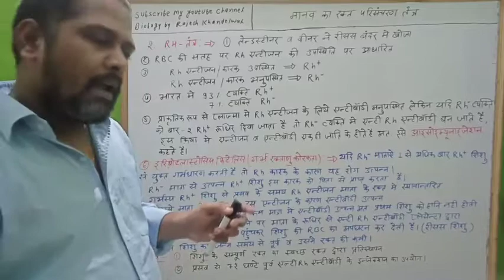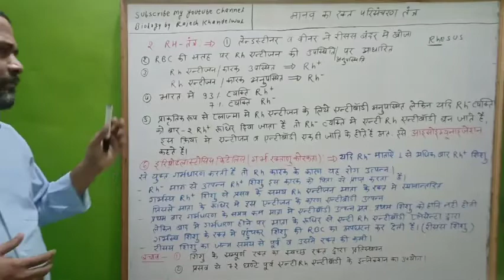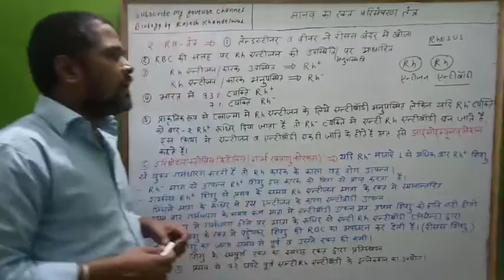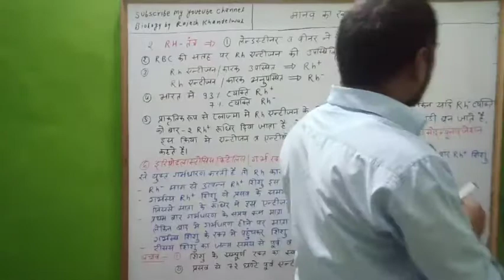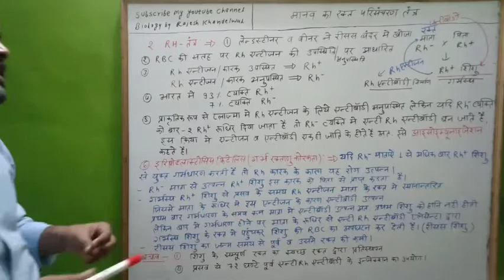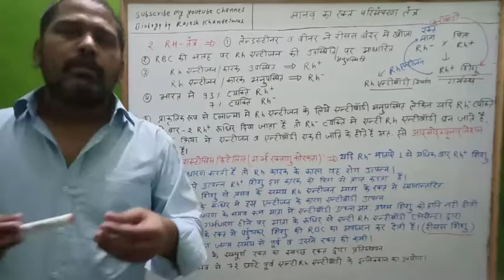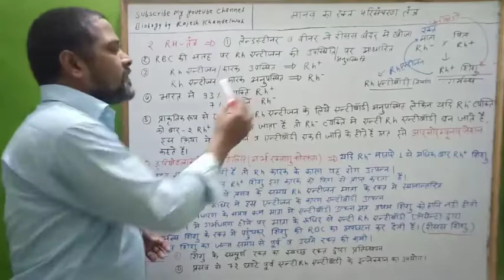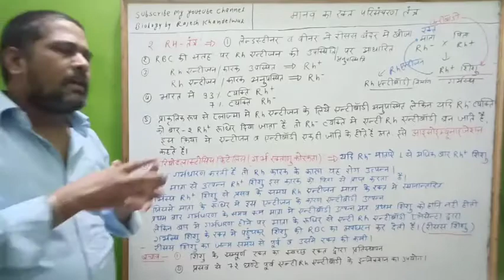Body fluid and circulation,Class-11, ch18 ,lecture-5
Rh system
Isoimunization
Erythroblastosis foetalis
rhesus baby